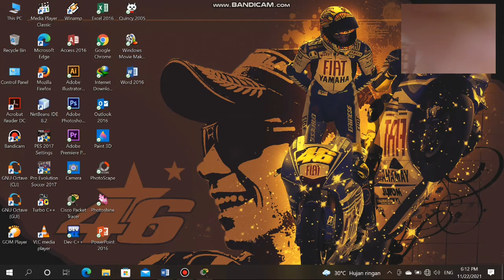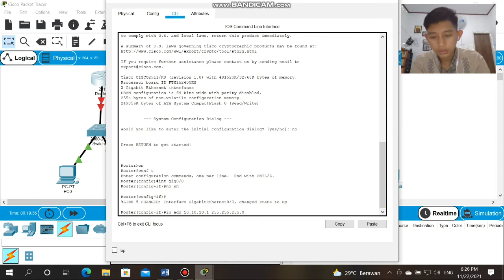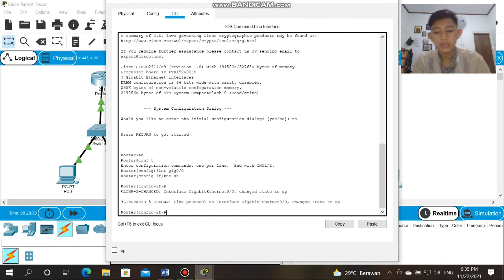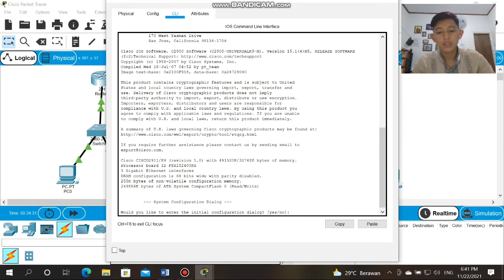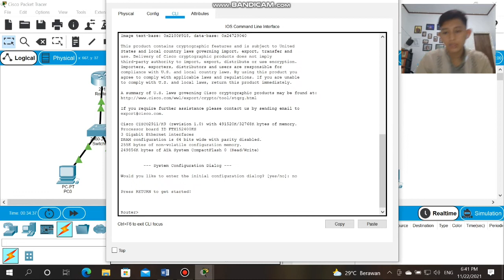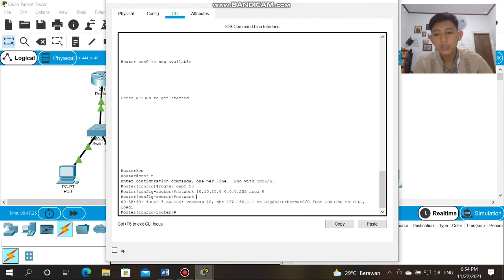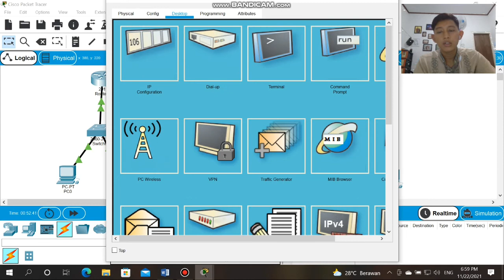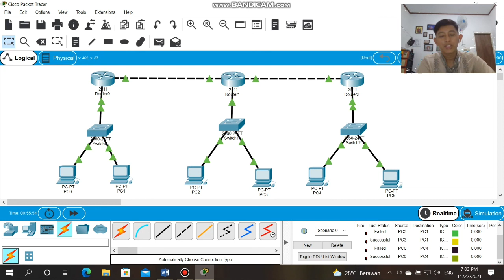Konfigurasi OSPF 3 Router 3 switch dan 6 PC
Assalamu'alaikum wr.wb
Masih tentang konfigurasi OSPF kali saya akan mencoba membuat tutorial membuat jaringan komputer dengan konfigurasi OSPF 3 router 3 switch dan 6PC